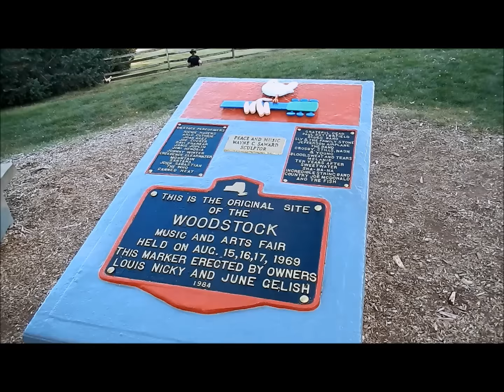Van Halen Bethel, NY. 9/6/15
Beautiful Girls